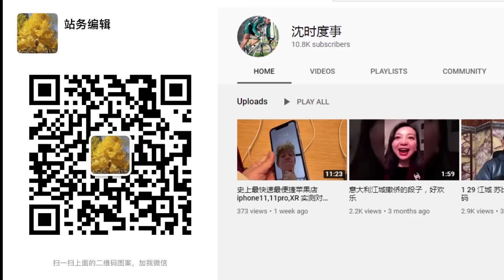周周侃：王毅欧洲滑铁卢，捷克把台湾比作省？挑战一个中国，中欧关系历史性转折！（附寻人启事）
熱點解析。
知識交流。